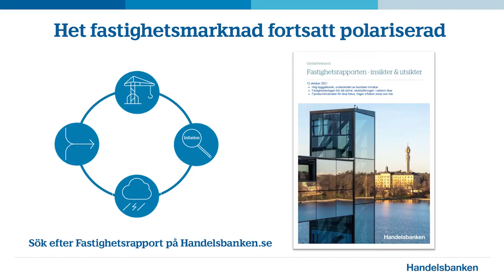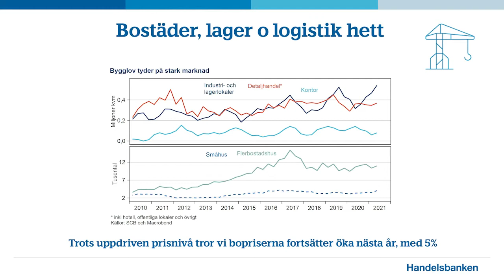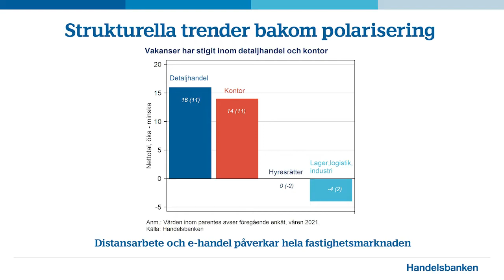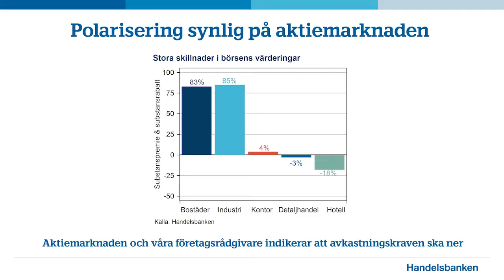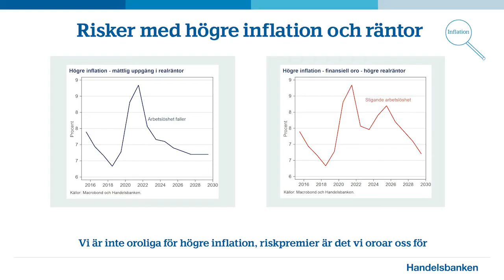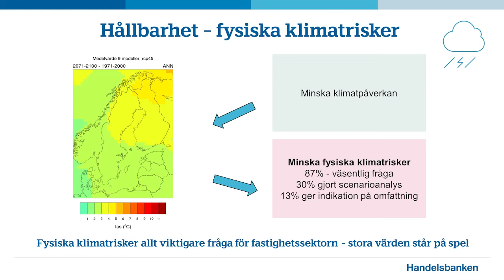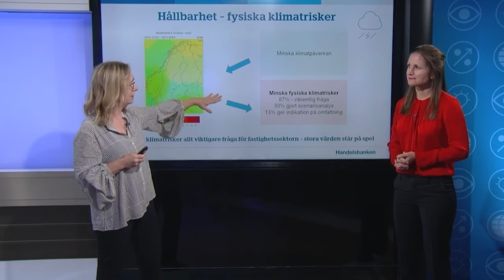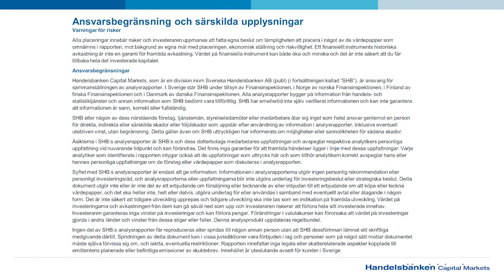Het fastighetsmarknad fortsatt polariserad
Christina Nyman, chefsekonom, och Helena Bornewall, makroanalytiker, presenterar Fastighetsrapporten.
Huvuddragen i rapporten är:
- Hög byggaktivitet, underskottet av bostäder minskar
- Fastighetsbolagen blir allt större, skuldsättningen i sektorn ökar
- Fysiska klimatrisker får ökat fokus, högre inflation oroar oss inte